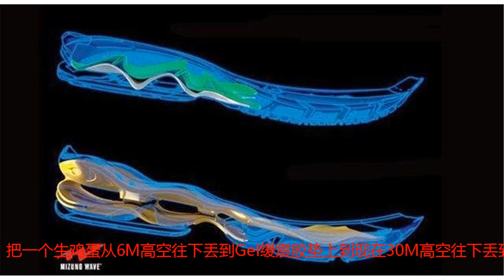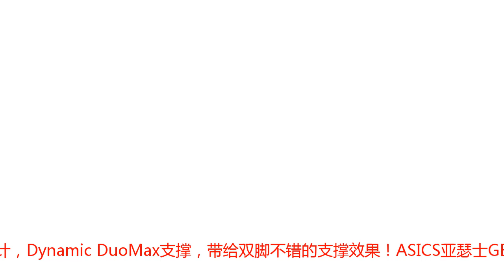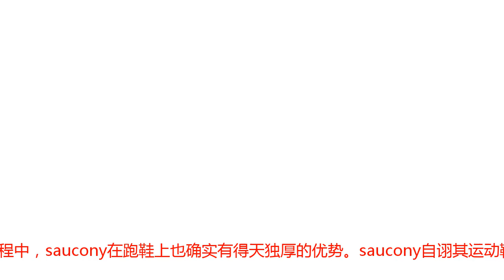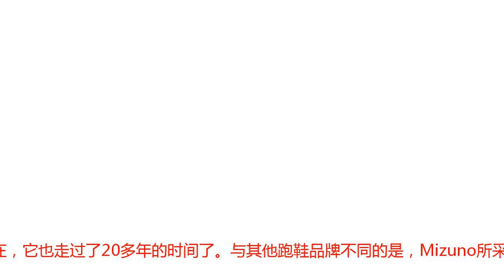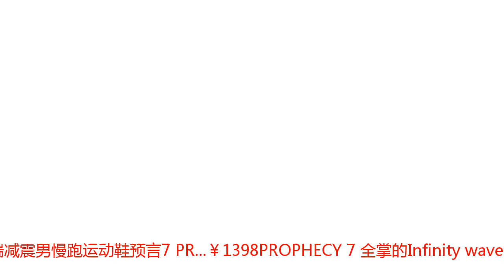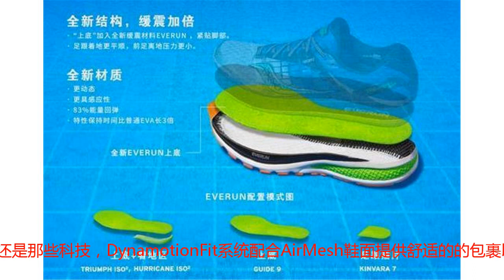跑鞋界很有地位的几大品牌！没有阿迪耐克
说起跑鞋，我想每一个热爱跑步的人都知道它有多重要了。长期跑步，如果没有一双专业跑鞋的帮助，不仅对膝盖有伤害，跑步的效率也不会高。相信大家都有所体会，穿一双硬底休闲鞋，跑步真的很累！现在的跑鞋界，可以说是百花争艳！然而在许多真正研究跑鞋的人（不是那些潮流跑鞋哦）眼里，阿迪和耐克根本排不上号，最有名望的是下面几个跑鞋品牌。【Asics】作为亚洲跑鞋王者，Asics的地位真的是很高！也有不少人说它是慢跑鞋之王。当然这并不是浪得虚名，Asics的跑鞋产品线拉的很长，从入门到进阶再到顶级，适应不同人群。从专业角度来说，Asics的跑鞋还有缓震、支撑稳定、全控系，对于不同脚型、不同跑步需求的人来说，都能找到适合自己的Asics跑鞋。而一个跑鞋品牌想要立足，缓震科技就是重中之重。Asics之所以如此受追捧，离不开它的独门缓震绝技——GEL！GEL最早是运用在航天领域的一种科技材质，上个世纪被Asics运用在跑鞋上，这是一种介于固体和液体之前的凝胶材质，具有非常棒的缓震效果。自从Asics的鸡蛋实验之后（ 把一个生鸡蛋从6M高空往下丢到Gel缓震胶垫上到现在30M高空往下丢到Gel缓震胶垫上都完好无损